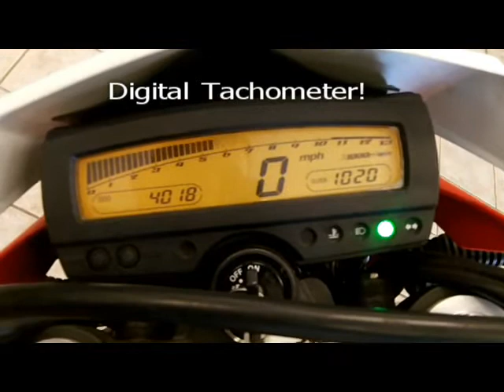2009 KLX250S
Monarch Honda introduces a pre-owned Kawasaki 250cc enduro for sale